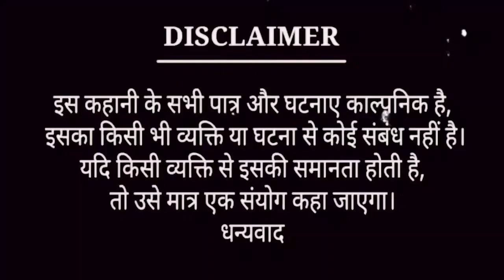अस्पतालों की डरावनी कहानियाँ| Hospital Horror Stories In Hindi | Haunted Hospitals| La Planchada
Dosto Main Hindi Horror Stories Sunata Hoon. Apko Mere Channel Me Horror Stories Ke Sath Suspense Stories, Thriller Stories And Adventure Stories Milti Hain. Main Aapko Most Haunted Places, Most Haunted Chizo Ke Bare Me Bhi Batata Hoon.
Mere Channel Me Aapko Audible Horror Stories  Ke Sath Sath Animated Horror Stories Bhi Milti Hain. Main Hamesha Ek New Horror Stories Ke sath Aata Hoon. Isliye Ghost Stories Ya Darawani Kahaniya Aur Detective Stories Ke Liye Mere Channel Suno Kahani Horror Se Jude Rahein.

दोस्तों चैनल में कई और दिलचस्प कहानियां हैं उन्हें ही ज़रूर सुनें। मैं हफ्ते में एक या दो कहानियां ज़रूर लेकर आता हूँ.

La Planchada
Indonesian urban legend
hindi horror audio stories
audio horror stories
horror podcast
ghost stories in Hindi
darawani kahaniyan
darr ki kahaniyan
scary stories in Hindi
bedtime horror stories in Hindi
bedtime storiea in Hindi